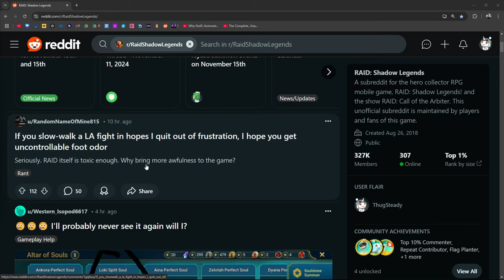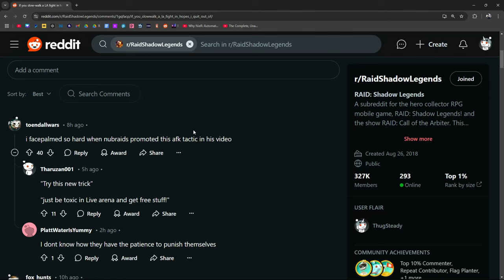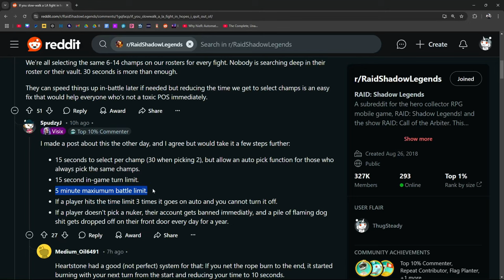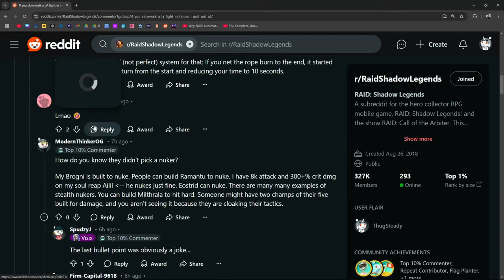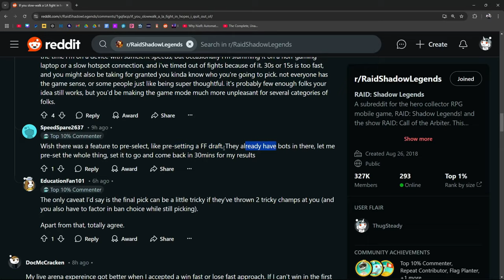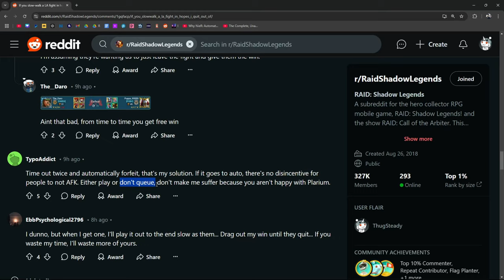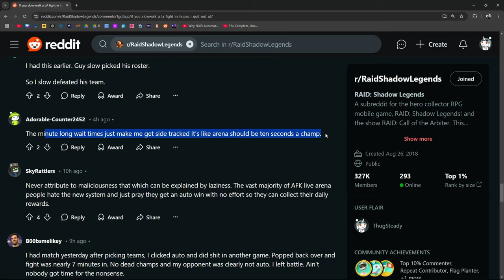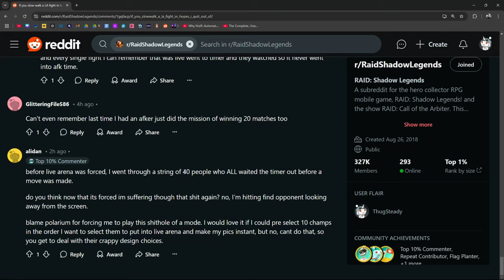Live Arena Foot Odor LOL | Raid: Shadow Legends